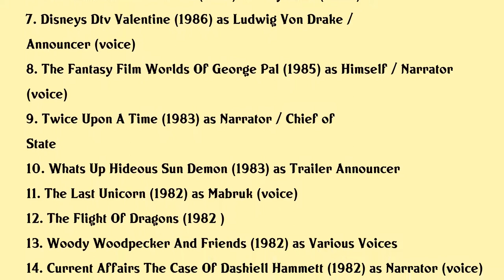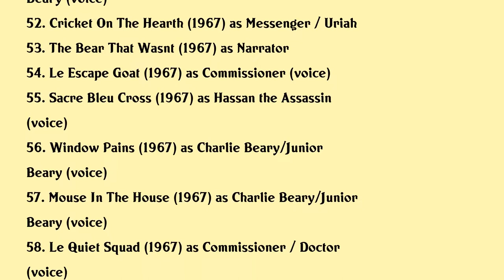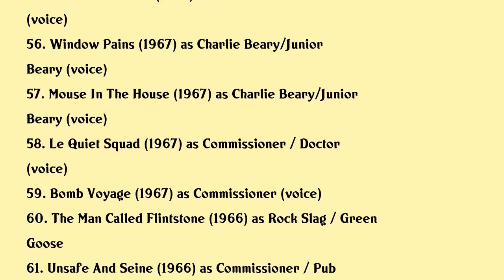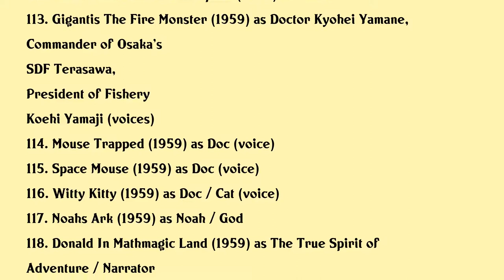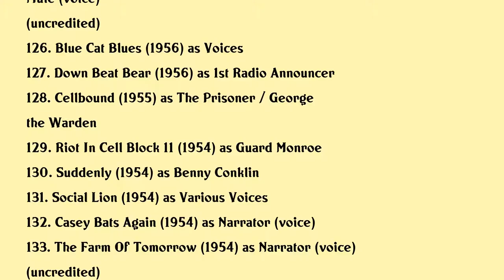Paul Frees Movies list Paul Frees| Filmography of Paul Frees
Paul Frees Full Movies List Filmography of Paul Frees

Latest movies of Paul Frees are:

1. 3 D Rarities
2. Tex Averys Droopy The Complete Theatrical Collection
3. Walt Disneys Fables Vol3
4. Coyote Tales
5. The Puppetoon Movie
6. The Wind In The Willows
7. Disneys Dtv Valentine
8. The Fantasy Film Worlds Of George Pal
9. Twice Upon A Time
10. Whats Up Hideous Sun Demon
11. The Last Unicorn
12. The Flight Of Dragons
13. Woody Woodpecker And Friends
14. Current Affairs The Case Of Dashiell Hammett
15. The Day After Trinity
16. The Return Of The King
17. Rudolph And Frostys Christmas In July
18. Jack Frost
19. The Stingiest Man In Town
20. Hardware Wars

Complete list of movies acted by Paul Frees are in this video.

Please Comment down your favorite movie of Paul Frees